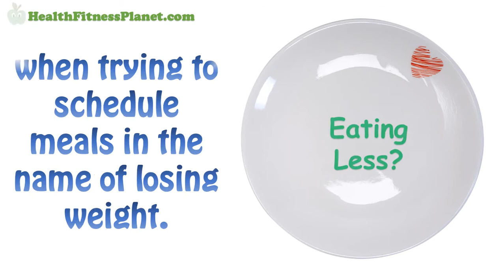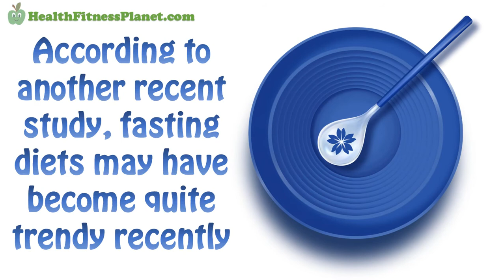Intermittent Fasting Vs. Eating Less: Which Is Better for Weight Loss? | What's The Difference?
Fast. Feast. Repeat.: The Comprehensive Guide to Delay, Don't Deny

In the beginning, there were three meals per day. Then came six small meals per day. Now, everybody is talking about intermittent fasting as the latest and greatest thing in meal-timing trends aimed at successful weight loss. Some individuals actually skip meals for a period of 14 to 36 hours at one time.

Fasting vs. Eating Less:

However, it still seems a mystery which strategy is winning out when trying to schedule meals in the name of losing weight. So, to that end, we did a little in-depth research to answer the age-old question of which Is better for weight loss, fasting or simply eating less? Here are our findings.

Intermittent Fasting Benefits:

The methods may vary but, if you can stick with one, it could help you with successfully cutting your overall calorie-intake and losing weight, according to a Washington University School of

Medicine research professor in St. Louis. This is based upon the fact that intermittent fasting could help you with cutting between 20 and 25 percent of your calorie intake. And, preliminary data has shown that intermittent fasting can be much easier for dieters to stick to than having to cut calories at mealtime.

Traditional Dieting Benefits:

On the other hand, according to another recent study, fasting diets may have become quite trendy recently, however they might not be any better for losing weight than a traditional diet that involves simply eating less. The reason for this is that intermittent fasting study participants appeared to "cheat" more and also to drop out earlier than those who practiced eating less for the purpose of losing weight.

Eating Less Wins Out:

Therefore, eating less seems to be the better choice in the long-run for successful weight loss. In fact, fasting appears to be less sustainable in comparison to eating less for the majority of overweight individuals, according to researchers.

The information in our videos are NOT intended to replace a one-on-one relationship with a qualified health care professional and aren't intended as medical advice.